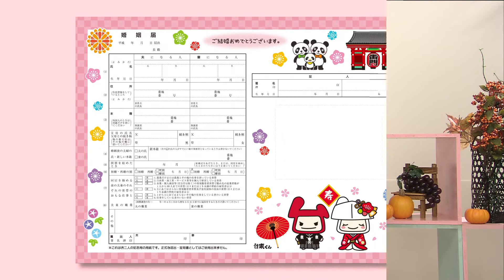台東区オリジナル婚姻届（平成29年11月1日より配布）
台東区では、ご結婚されるお二人への祝福の気持ちを表すとともに、台東区制発足70周年を記念し、台東区の一層のPRを図るため、オリジナルデザインの婚姻届を作成しました。
オリジナル婚姻届は２枚複写式です。1枚目は「区役所提出用」、2枚目はお二人のお手元に残る「記念用」の届書となっています。
「記念用」の届書は、より一層の台東区への愛着を深めていただけるよう、台東区PRキャラクターの「台東くん」や、「パンダ」「雷門」「あさがお」「さくら」といった台東区ゆかりのイラストが入った華やかなデザインとなっています。